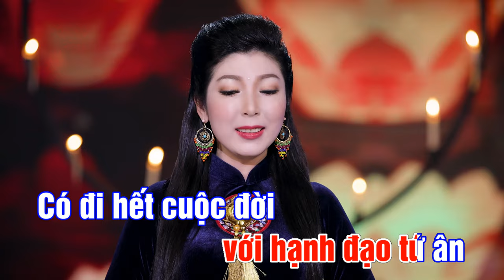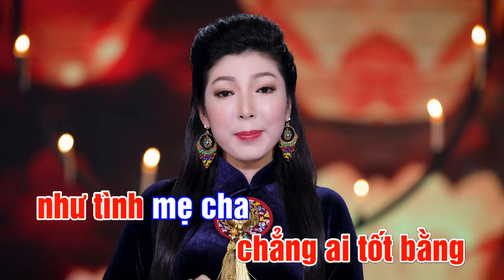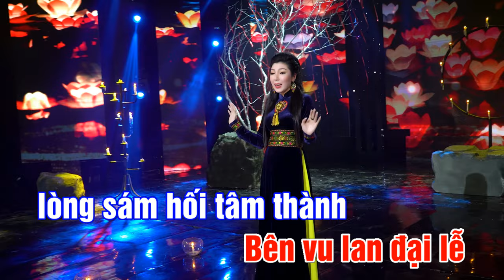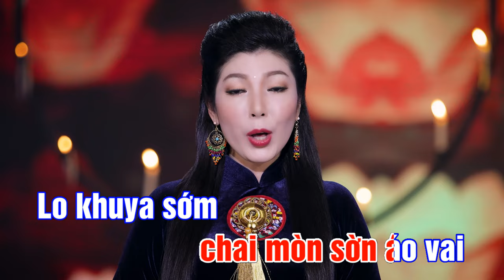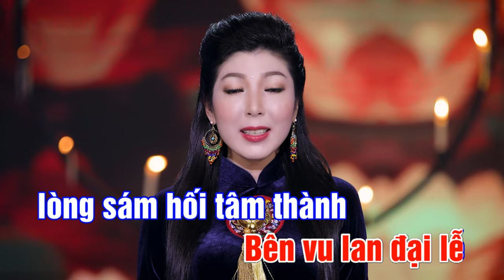KARAOKE | ĐẠO HIẾU VU LAN | KIM LINH | BEAT GỐC | Sáng tác : LÊ TIẾN TIỀN | NHẠC VU LAN BÁO HIẾU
- KARAOKE : ĐẠO HIẾU VU LAN (MV 4K) BEAT GỐC
- Sáng tác : Lê Tiến Tiền
- Trình bày : Kim Linh

- Phòng thu : Hoàng Duy
- Trang phục : NTK Áo Dài Khôi Nguyễn
- Đạo diễn : Lưu Huỳnh Lâm
- Edit Video : Tùng Nguyễn

 *LỜI BÀI HÁT :
Những khi tháng bảy về, lòng con bồi hồi, từng tiếng chuông ngân.
Như khơi lên niềm nhớ, ngày đền đáp song thân, với hạnh đạo tứ ân.

Có đi hết cuộc đời, chẳng ai tốt bằng như tình mẹ cha. Thương con không bờ bến, cả đời nghĩ cho con, mong con sớm nên người.

Bao năm tóc mẹ cha bạc hết, đôi tay chai mòn sờn áo vai.
Lo khuya sớm tảo tần đâu quảng ngại, nắng mưa về lại gần che chở con.

Ai ơi nghĩa mẹ như biển lớn, Ai ơi công cha tựa núi cao.
Ơn nuôi dưỡng suốt đời con ghi tạc, nghĩa sinh thành con đâu phút nào quên.

Mỗi đêm thắp đèn trời, cầu cho cha mẹ sống đời với con.
Bên vu lan đại lễ, lòng sám hối tâm thành, con xin được báo hiếu mẹ cha.

ALBUM 12 CA KHÚC NHẠC VU LAN BÁO HIẾU RẤT Ý NGHĨA NĂM 2022 | ĐẠO HIẾU VU LAN | KIM LINH